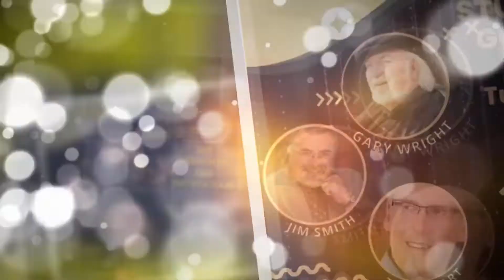ABN’s Annual Calendar